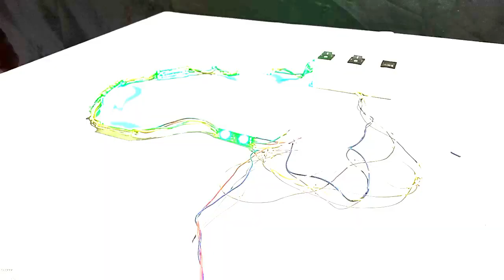tv ke piche 🤩light kaise banaye // 🖥️TV ko decoration light💡 kaise banaye // kb shortcuts